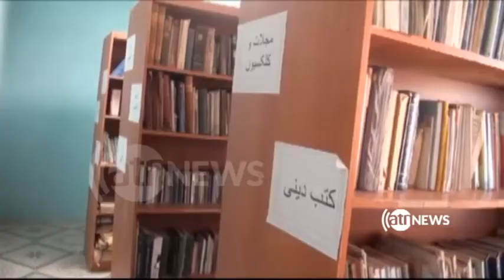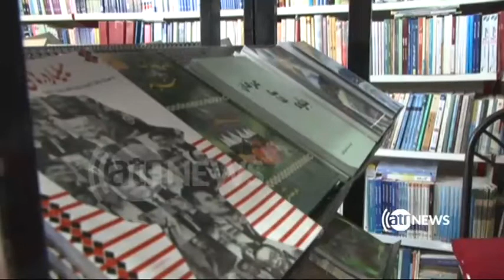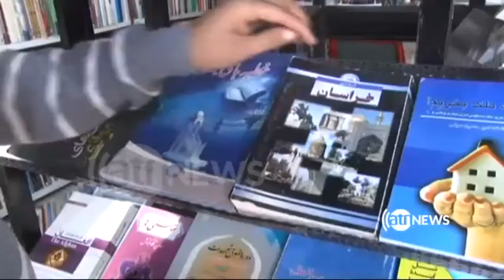شکایت دانشجویان فراهی از نبود کتابخانه معیاری در این ولایت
برخی از دانشجویان در فراه، کمبود کتابخانه در این ولایت را مانع جدی برای دریافت منابع علمی و اطلاعات می‎خوانند.